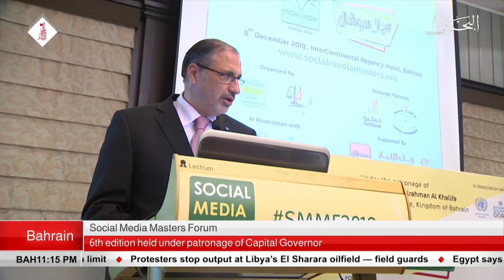BAHRAIN NEWS CENTER : ENGLISH NEWS 09-12-2018